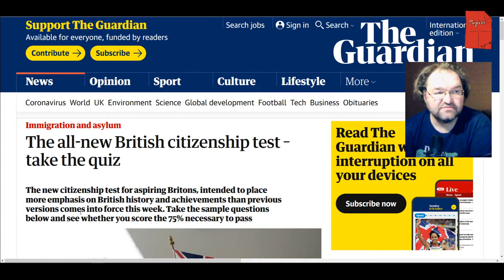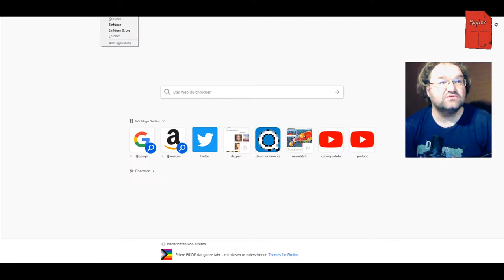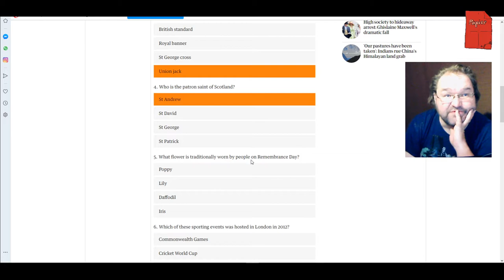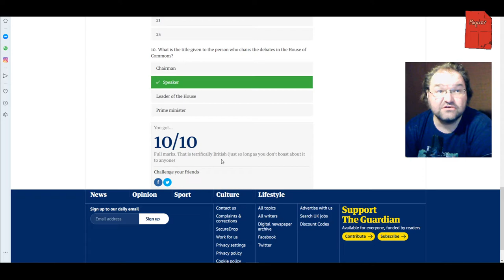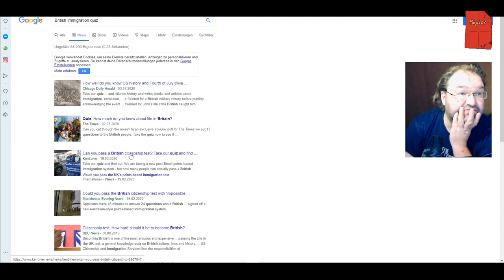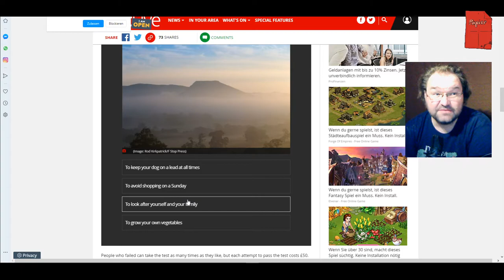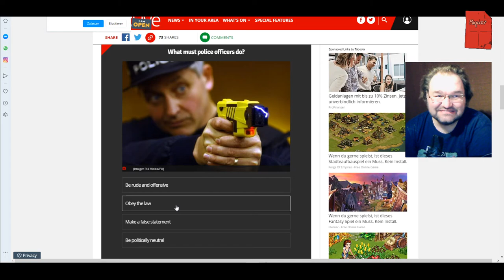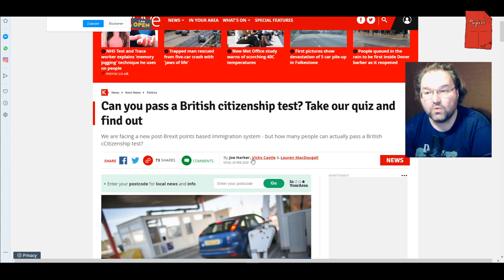Britischer Einbürgerungstest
Wie hieß die dritte Cousine von Churchills Oma?